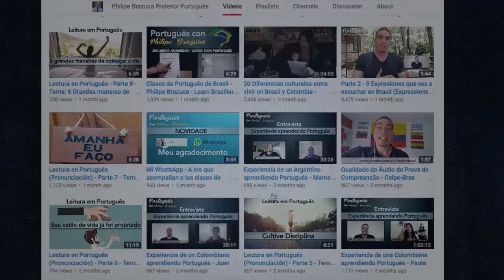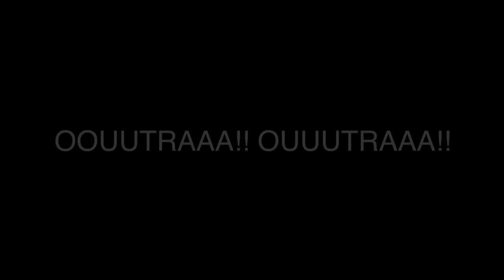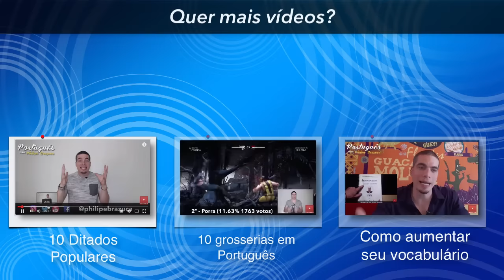😅 Palabras difíciles en Portugués - Philipe Brazuca 🇧🇷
¿Cuál fue la palabra más difícil para ti en Portugués? Deja en los comentarios!!  En este video varias personas comparten su experiencia con la palabra que más demoraron en aprender.
Muchas gracias a todos los que participaron en este video especial!! =D

Son muchas las palabras difíciles de aprender en Portugués, seguramente te has olvidado de una palabra más que otras!! =D comparte en los comentarios!!

REVEZAR

Quando você quer fazer um exercício na academia no mesmo equipamento que outra pessoa está usando você pede pra revezar. (você faz uma série e a outra pessoa faz outra série depois, alternando)
ESTUPRAR

Um homem tentou estuprar uma mulher que estava caminhando sozinha na rua às 2 da manhã, por sorte passou um carro da polícia e a mulher gritou pedindo ajuda.
PREGUIÇOSO

Tenho um amigo na universidade que é muito preguiçoso, nunca quer fazer nada, sempre inventa uma desculpa pra não ajudar o pessoal do grupo.
GARÇOM / GARÇONETE

Quando você está em um restaurante você prefere ser atendido por um garçom ou garçonete?
ENCORAJAR

Ela tá com medo de pular de Bungee Jumping, fala com ela e vê se consegue encorajá-la.
COLHER

Geralmente as pessoas tomam sopa com uma colher.
MERGULHAR

Vou dar um mergulho na piscina. (saltar)
Vou viajar pra uma ilha e fazer um mergulho de 30 minutos pra ver os peixes. (com cilindro de oxigênio)
CADÊ

Cadê as chaves do carro, não estou encontrando! tá com você?
TRAVESSEIRO / POLTRONA

Uma cama para duas pessoas tem 2 travesseiros pra colocar a cabeça em cima na hora de dormir.
Quando você viaja de avião você pede sua poltrona no corredor ou na janela?
NOJENTO

As pessoas acham as baratas (inseto) muito nojentas mas na verdade as moscas são piores. (asqueroso)
SAUDÁVEL

Você se considera uma pessoa saudável? (muita saúde)
O LEITE

Você quer tomar o leite quente, frio ou morno?
CHACOALHAR

Antes de tomar iogurte é recomendado CHACOALHAR bem (agitar)
FAZER

Ontem eu fiz uma torta de chocolate pra o pessoal comer na sobremesa.
O cara fez suco de laranja tão bom que todo mundo pediu mais.
Você vai fazer o que amanhã à noite? a gente poderia dar um saída pra conhecer a cidade.
CONOSCO

Você quer viajar conosco ou prefere viajar sozinho?
ABACAXI

Abacaxi é uma fruta, já viu Bob Esponja? pois é, ele vive dentro de um abacaxi. =D
CHATEADO

Porque você tá tão sério comigo? ficou chateado por conta do comentário que eu fiz?
CONSTRANGER

Se você fizer isso aqui na frente das pessoas você vai me constranger. (deixar com vergonha, momento incômodo)
TER

Tenho que ter mais paciência com certas pessoas.
Ontem eu tive uma reunião muito boa com o pessoal da empresa.
Você já teve alguém muito apaixonado por você?
Se você tiver uma oportunidade de viajar pra o Brasil não perca tempo, VIAJE!
ESQUISITO

Esse cara se veste de forma muito esquisita. (estranho)
Muito esquisito, Jorge sempre chega no mesmo horário e hoje está atrasado 40 minutos, será que aconteceu alguma coisa? (algo incomum)
TIRAR

Vou tirar essa camisa porque já tô suando com tanto calor.
O guarda quase colocou uma multa no meu carro, por sorte eu vi de longe e tirei o carro que estava estacionado num local proibido.
EMBORA

Embora muitas pessoas tenham o sonho de viajar pelo mundo são poucas as que realmente o fazem.
Embora eu esteja muito cansado tenho que trabalhar amanhã pela manhã logo cedo.
Espero que haya quedado súper clara la explicación de estas palabras difíciles en Portugués de Brasil que tantas personas demoran en aprenderlas, la idea es siempre ponerlas en práctica para que no te las olvides.